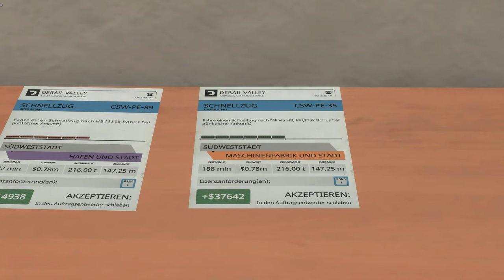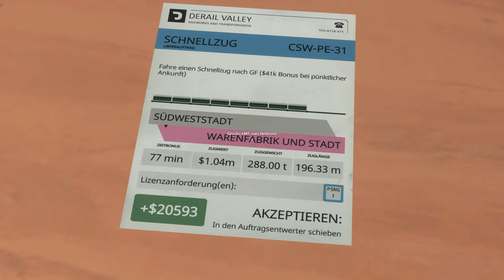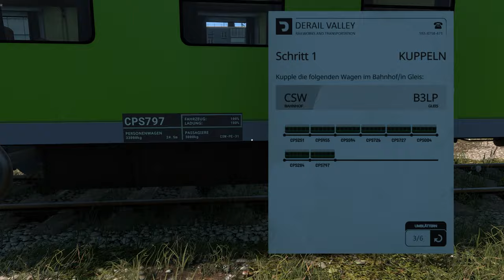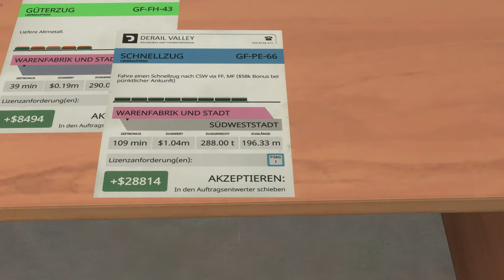Derail Valley Simulator - Passagier Aufgaben sind da! - E14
Da hab ich doch mal was richtig tolles bei Nexus Mods gefunden: Es gibt nun endlich Aufträge für Personenzüge!